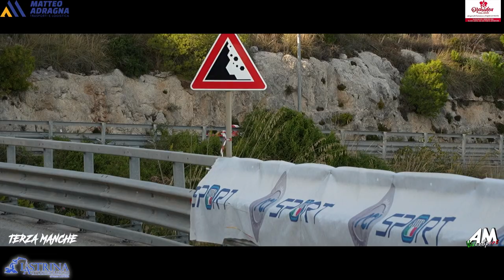Di Matteo Antonino PSG 16° Slalom Città di Avola 2024